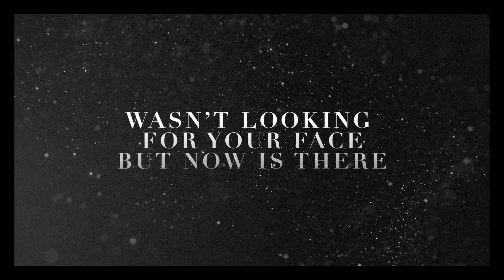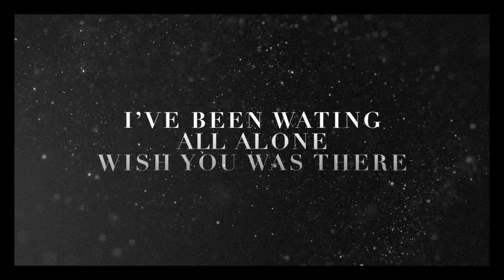Giolì & Assia - Hands on Me (Lyric Video) [Ultra Music]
Giolì & Assia - Hands on Me